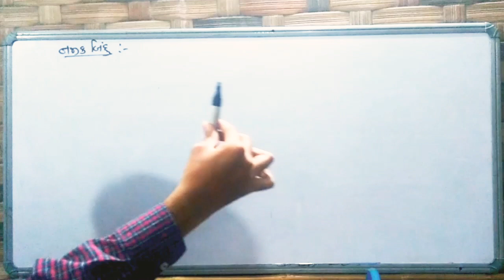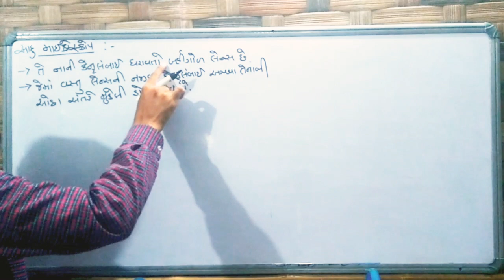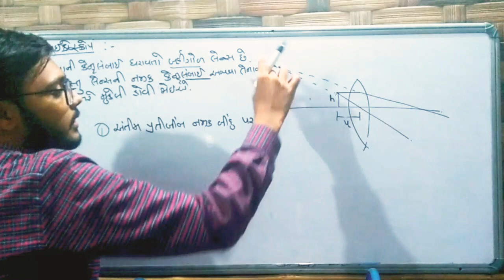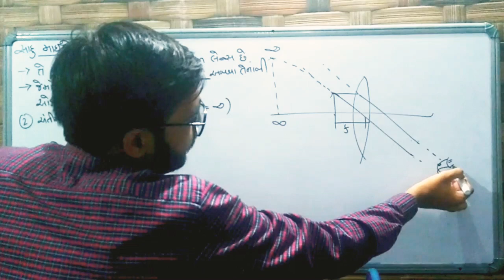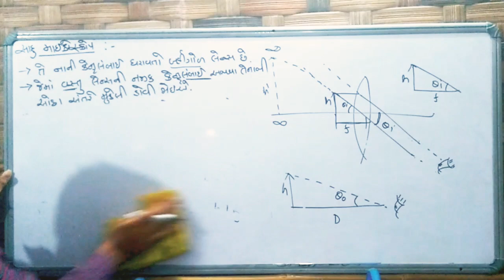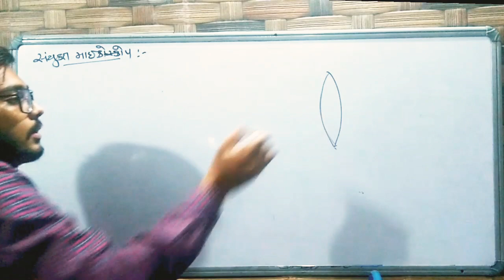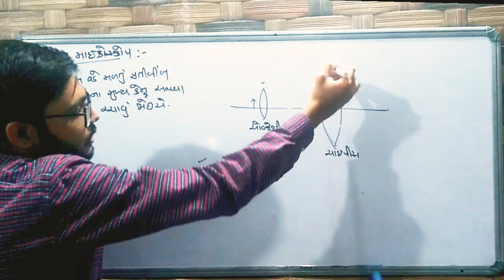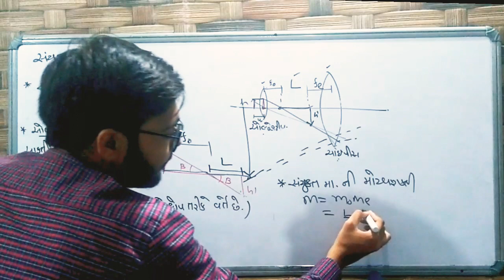સાદુ માઈક્રોસ્કોપ & સંયુક્ત માઈક્રોસ્કોપ || NCERT class 12 Physics Gujarati medium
Simplest explanation in Gujarati language.

This video derives and explains simple and compound microscop.